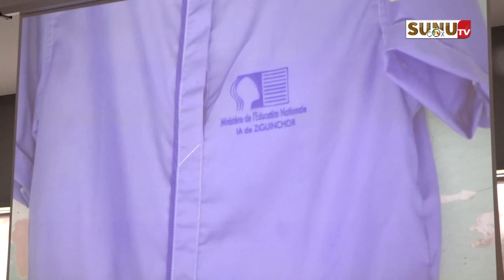Éducation/ tenues scolaire : « 4.020 960 tenues seront mises à la disposition des élèves »